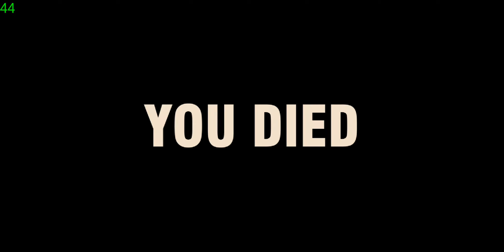Truck Driver City Crush Gameplay #2 | by Naxeex Studio | Android GamePlay FHD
Different hard tasks to complete.
Criminal genius simulator.
Large city with multiple hidden secrets.
In the city of sin every crime maters.
Every 3rd unsolved criminal case is your work.
You are a mystery for police officers. An elusive suspect. You make a crime and leave uncaught.
Don’t let the cops and secret agents get near. Evade chases and gunfights.
Complete different missions and become the legend in the art of crime!
All gangsters will know you as a subtle criminal.